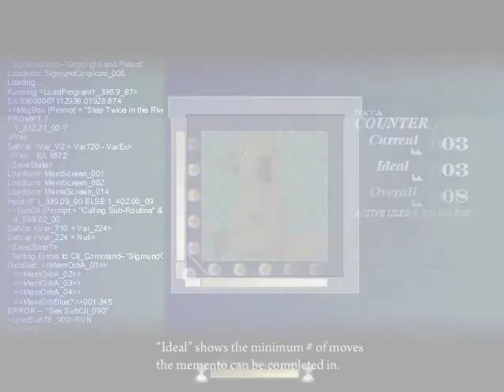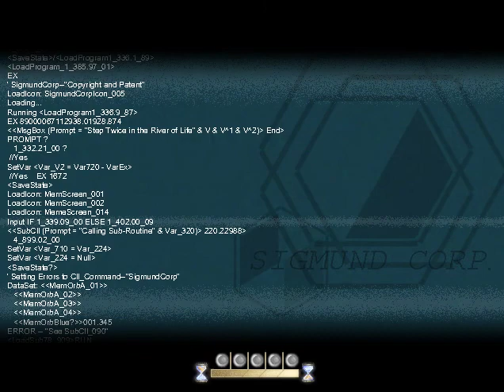Let's Play To the Moon - Part 3: For River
As we travel through Johnny's memories, we're introduced to River and learn more about the relationship between the two.